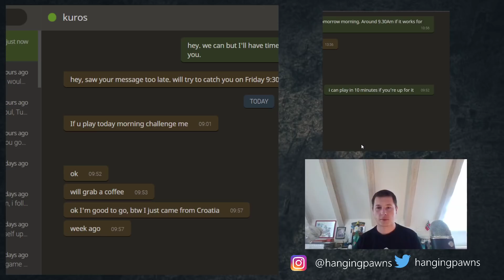Misters Caro and Kann Strike Again · Training Game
An instructive training game in the Caro-Kann, in which the typical pawn structure created issues and caused time trouble for white.

I am changing up the content on the channel. I will be focusing on training games, opening theory, endgames, and middlegames. I want to finish the three series I’d started a while back. Only after the three major parts of the channel are finished, will I start something new again.